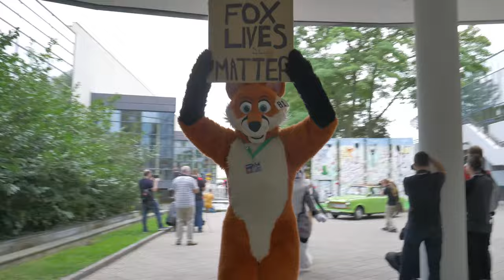Eurofurence 22 - Fursuitwalk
Cheetah is coming through! As well as a lot of fluffy huge playful and really really really adorable animals of all kind. And you wolfie at 7:00, whoever you are, I instantly fell in love with your über cuteness. ♥♥♥